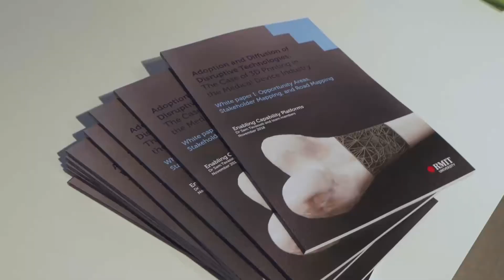GBIC video 4 - 2019 | RMIT University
Global Business Innovation Conversations - 3D printing: the medical device revolution

This is a video of the fourth instalment for 2019 of the Global Business Innovation Conversations event series.